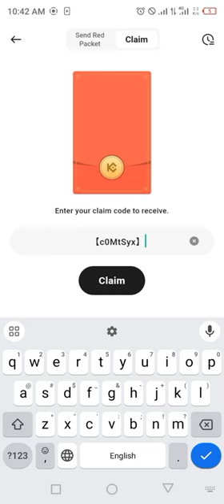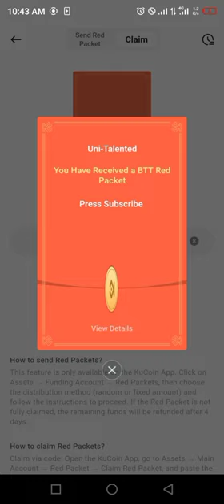Kucoin Crypto RED Packets codes today 12 August 2024